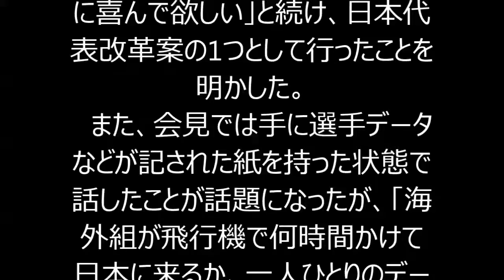ハリルホジッチ、型破り会見の理由は「日本代表が変わることを証明したかった」！！！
日本代表の新監督に就任し、3月末に初陣を迎えるヴァイッド・ハリルホジッチ監督が、22日深夜にTBS系列で放送された『S1』内でインタビューに応え、19日に行われた自身初となった日本代表発表会見を振り返った。
　日本代表メンバーの発表はこれまで、メンバー表が報道陣に配布され、監督はそれに合わせて選考の理由などを着座のまま話す形が通例となっていたが、ハリルホジッチ監督は、スタンドマイクとスクリーンを用意し、立った状態で選手の名前を話しつつ、スクリーンに選手が映し出されていくスタイルで行った。
　会見場に1時間前に入り、確認をしたというハリルホジッチ監督は「これが最高の準備」と語ると、「私のアイデアで日本代表が変わることを証明したかった。あの会見で私とサポーターの距離も近づいたでしょう。このチームを強くして、1億3000万人の日本人に喜んで欲しい」と続け、日本代表改革案の1つとして行ったことを明かした。
　また、会見では手に選手データなどが記された紙を持った状態で話したことが話題になったが、「海外組が飛行機で何時間かけて日本に来るか、一人ひとりのデータがある」と忍法帳の内容を語るとともに「私は完璧主義者。多くの情報がなければ選手のことを知ることができない」と続け、情報収集にも余念がない。
　インタビューの最後で座右の銘を聞かれると、「苦労は必ず報われる」と回答し、「誰かが自分の代わりに苦労してくれることを期待してはダメだ。私の経験により、この言葉が出てきた」と続け、「カッコつける必要はない。ただ勝つだけ。ワールドカップの気持ちで戦う」と、27日のチュニジア戦、31日のウズベキスタン戦への必勝を誓った。

【関連動画】
SAMURAI BLUE(日本代表)　新監督 ヴァイッド・ハリルホジッチ氏来日記者会見

日本代表,ハリルホジッチ,サッカー日本代表（ハリルジャパン）,海外サッカー日本人選手,日本サッカー協会（JFA）

・前園真聖が遠藤保仁にインタビュー（ハリルホジッチ監督と自身の引退について）